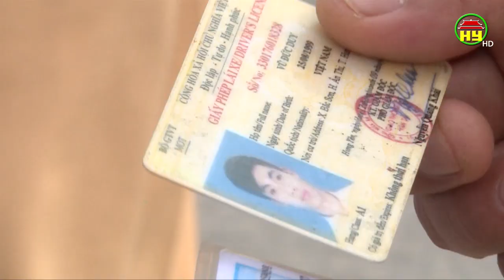An toàn giao thông: Khoái Châu, Mỹ Hào tăng cường đảm bảo trật tự an toàn giao thông.